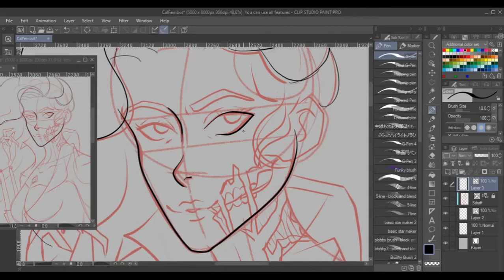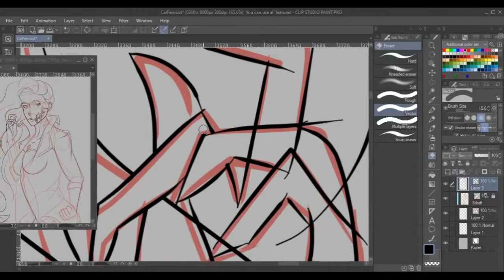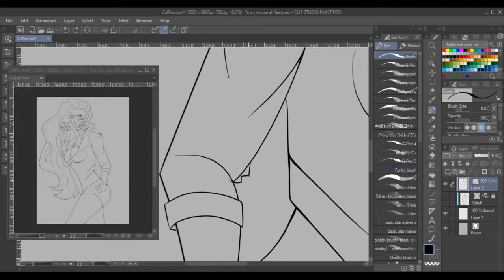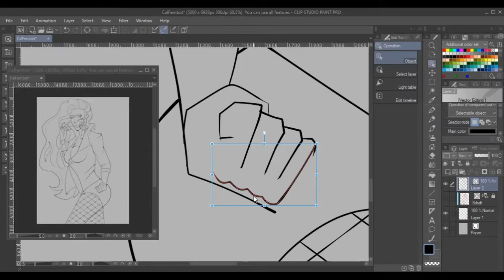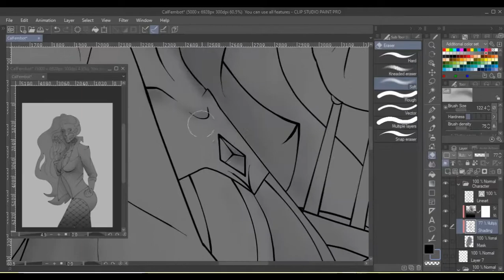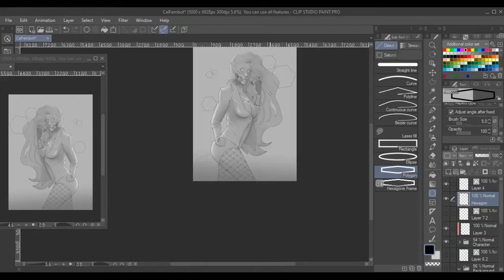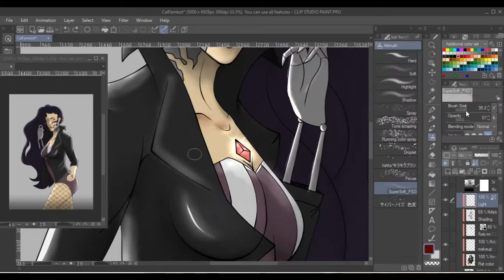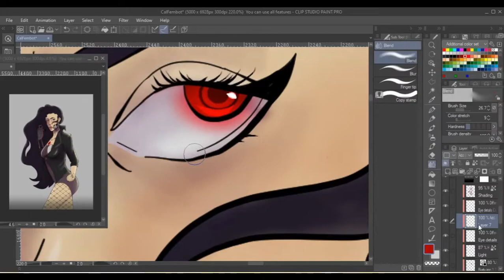V E S S E L | Cyberpunk Speedpaint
I vibe with cyberpunk a lot lately.

Additional tags: cyberpunk vaporwave sciencefiction dystopian scifi fantasy androids cyborg redaesthetic glitch glitchart trippy practice redeyes aesthetic cyberpunk2077 cyberpunkartwork digitalart fantasyart robotart terminator ai skynet